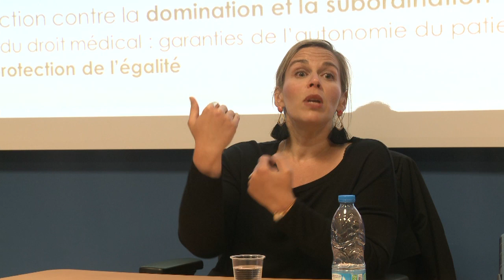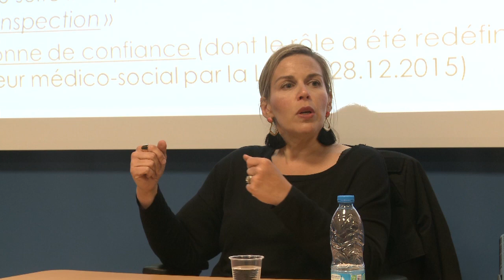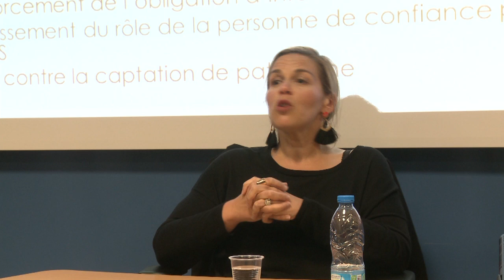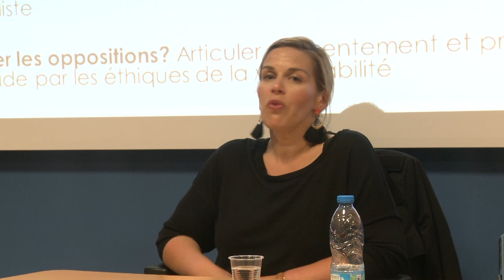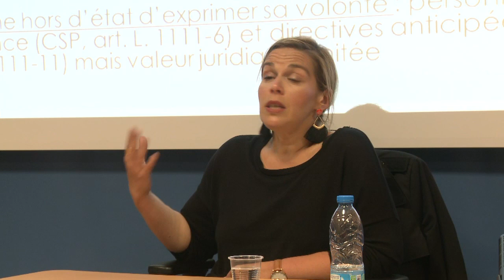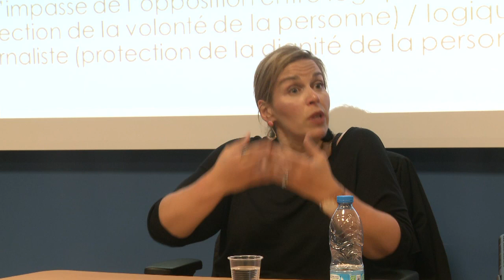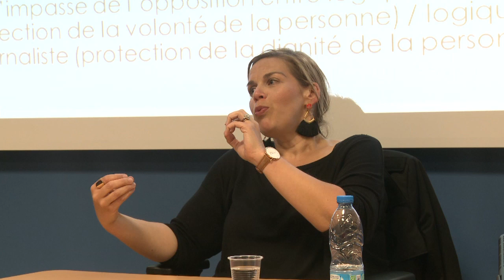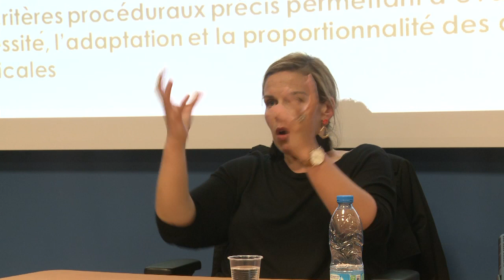Midi Culturel - L'incidence de la vulnérabilité de la personne sur sa prise en charge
Intervenante : Coralie Leuzzi-Louchart
Midi-Culturel du mardi 15 mai 2018